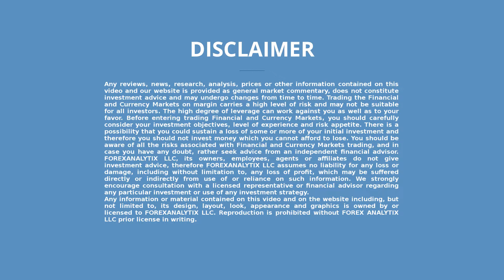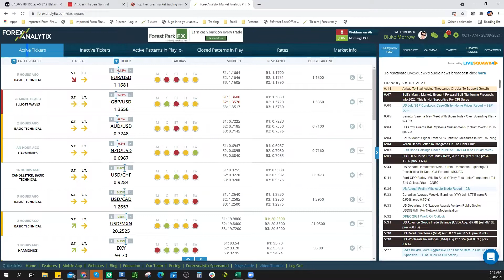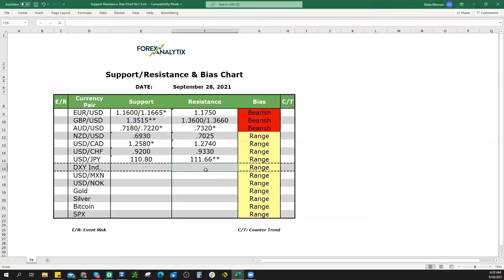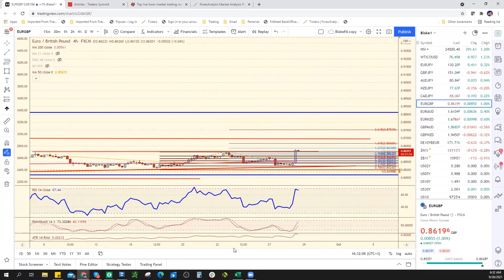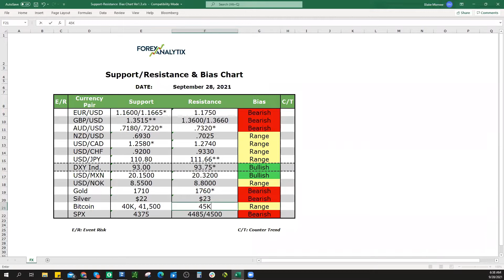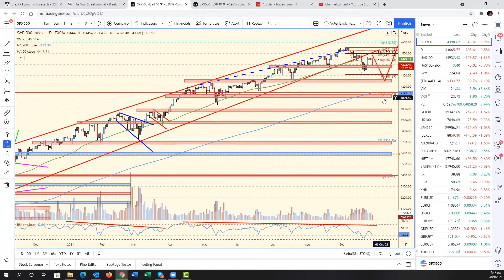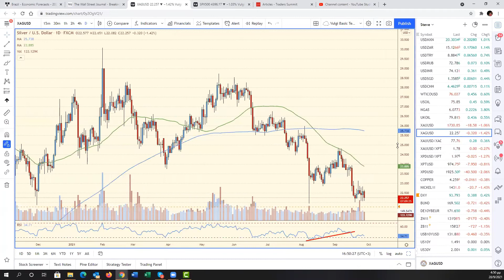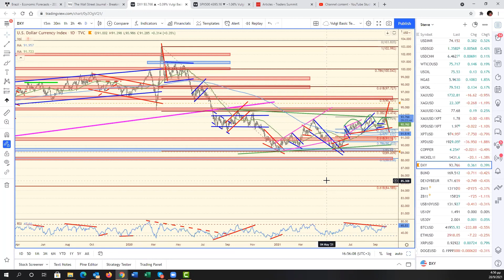The Morning Edge September 28th 2021. SPX at risk of a further correction?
In today's webinar the USDMXN is breaking out which may be signaling higher volatility. Blake covers all support and resistance levels for the FX major currencies. Steve and Stelios talk about fundamentals, cover the rest of the markets and take questions.

This webinar is the 2nd part of our Daily F.A.C.E. Webinar of ForexAnalytix. Blake does his famous bias chart as the rest of the team members cover the rest of the markets and answer questions. This is a members only webinar.